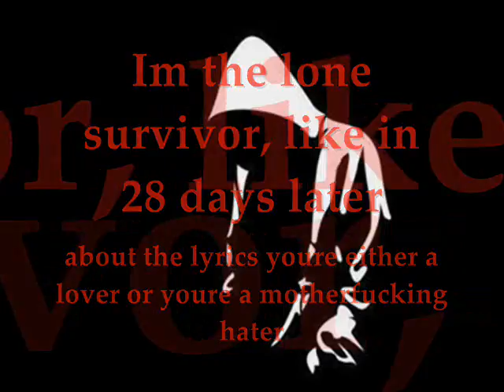Kaos Rain - Stil Goe-ing Strong (demo)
wrote in spite of you ya fucking malignant bitch. ya know who you are